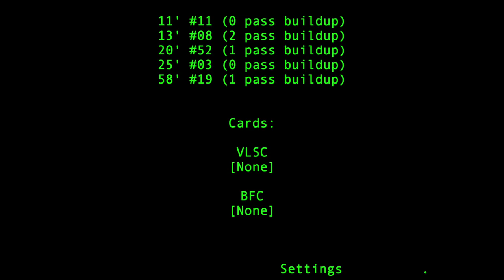2020-VC: U14 CCL VLSC v BFC soccer match [highlights]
Goals at 0:18, 1:00, 1:31, 2:09, 2:47, 3:36, and 9:16 with match statistics at 10:18.